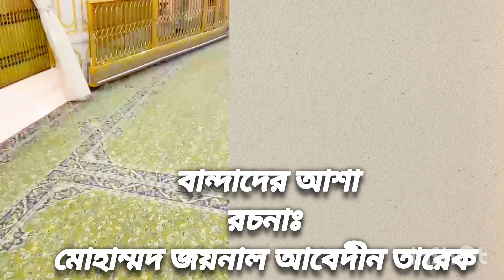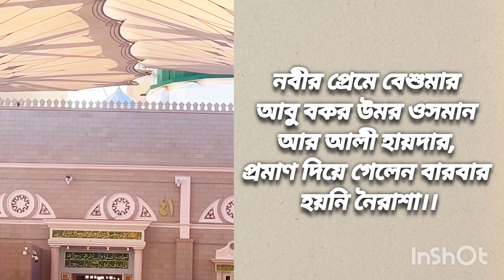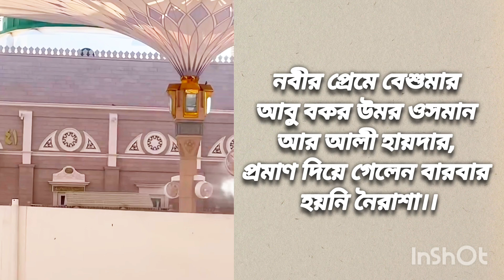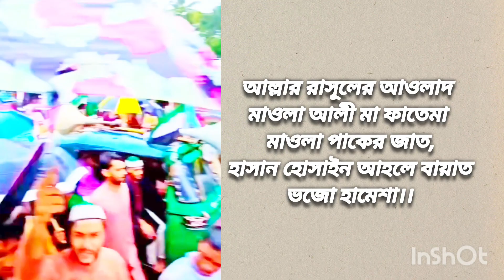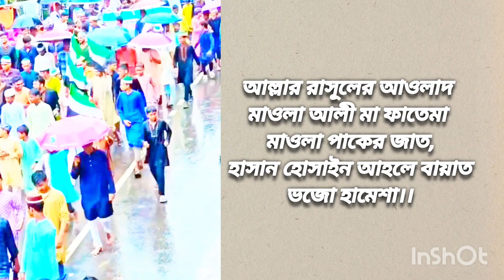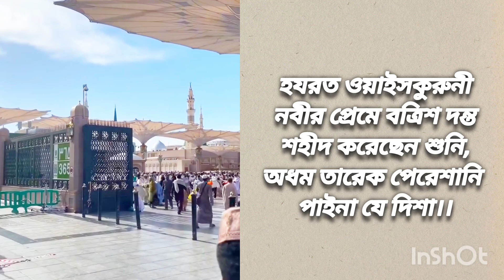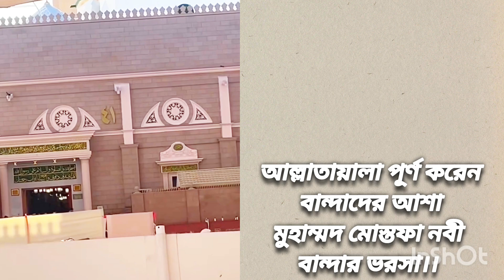আল্লাহ তায়ালা পূর্ণ করেন বান্দাদের আশা | ইসলামী গজল | Alauddin Qawal | Tareq Rahman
জুমাবার উপলক্ষে ইসলামি গজল | আল্লাহতায়ালা পূর্ণ করেন বান্দাদের আশা | Alauddin Qawal | Tareq Rahman
Lyrics Joynal Abedin Tarek
Singer Alauddin Qawal
রচনা মোহাম্মদ জয়নাল আবেদীন তারেক
শিল্পী আলাউদ্দীন কাওয়াল